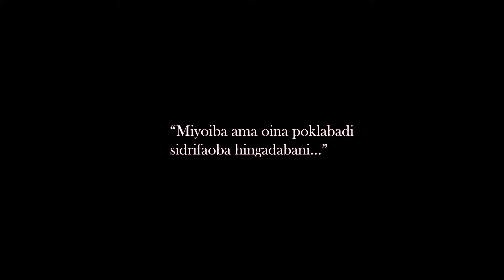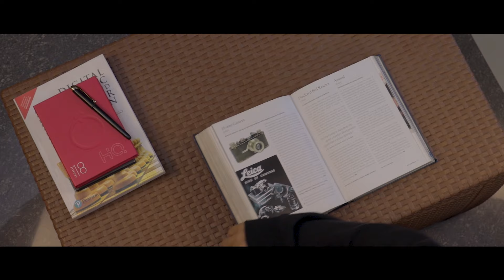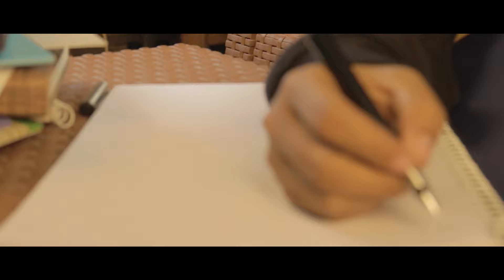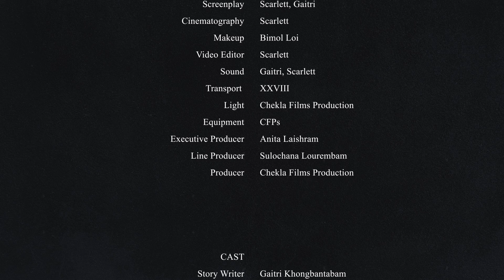Entangled | OFFICIAL RELEASE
A Manipuri Short Film
Kangleipak ta hwjik2 thokliba erang sing asina cheitheng fhnglaba emung amadi miyoisingi awabada Chekla Films Production na su saruk yajari. Please Take Care Everyone.
A Story Writer being dissatisfied with the end result of the actors decided to take matters into her own hands.
Produced by Chekla Films Production
Director- Scarlett
Story - Gaitri
Cast - Gaitri, Priyojit, Monika, Sidarth, Max, Yambung Purna, Romita
Special Thanks -
Bruce Okram, Jackson Okram, Albert Khongbantabam
Thank you for scrolling down this far. Please support and guide us.